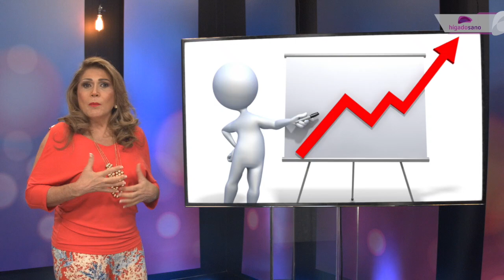Tengo ACIDEZ y REFLUJO Gastroesofágico ¿Qué hacer para CURARLO? ✅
No existen alimentos que eliminen el Reflujo y la Acidez estomacal mágicamente, pero hay remedios caseros que puedes hacer tú mism@ para aliviar esas molestias que el reflujo produce. 👇

0:00 Cómo Curar el Reflujo y la Acidez Estomacal
0:55 ¿Qué alimentos curan la Acidez y el Reflujo?
1:13 ¿Té de Jengibre disminuye la acidez?
1:40 ¿Productos Lácteos ayudan a la gastritis?
2:23 El agua o jugo de Papa Cruda
2:52 7 Recomendaciones para combatir el Reflujo y la Acidez
4:00 ¿Qué debo hacer si los síntomas persisten?

podrás adquirir el tratamiento y/o recetario perfecto para Evitar estos malestares digestivos.

En esta nueva Cápsula la Dra. Maribel nos explicará que podemos hacer en este caso.

Te esperamos todos los Miércoles aquí en tu canal Hígado Sano.